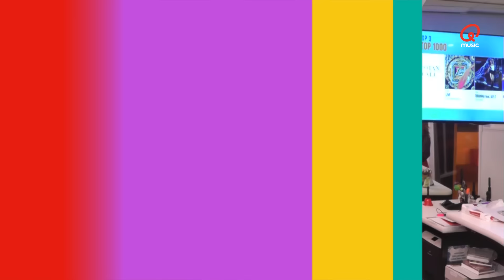Eerste tip van De Jury // Het Geluid 2015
De Jury van Het Geluid heeft vanmorgen bij Mattie & Wietze een eerste tip gegeven voor Het Geluid. Hopelijk brengt dit voorwerp je een stukje dichterbij de oplossing.

Het Geluid is bijna 40.000 euro belastingvrij waard.